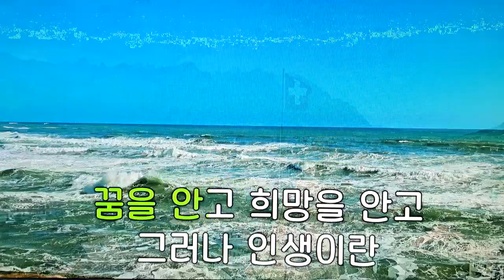🎭두레박 인생🎎/전광용 Jun.k.y(Alto Saxophone🎷Covered by)가요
판교에서